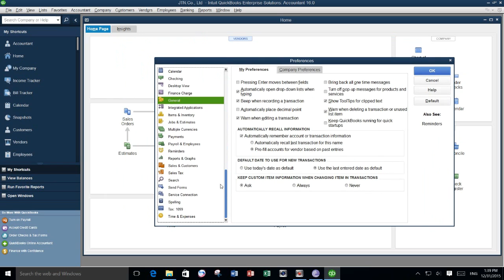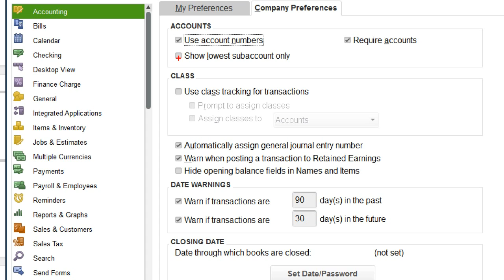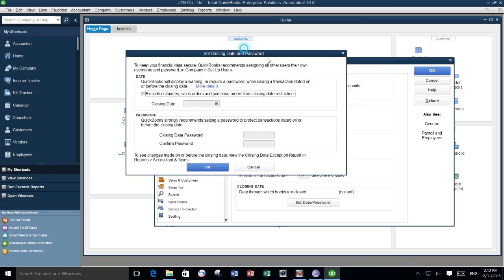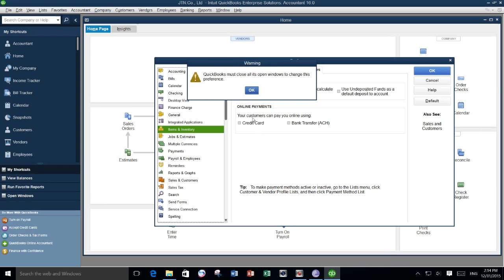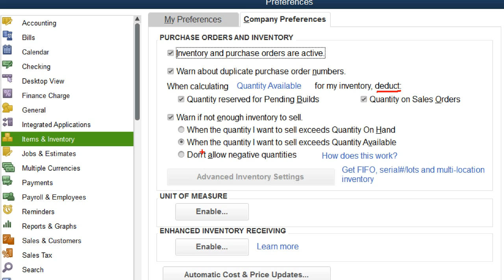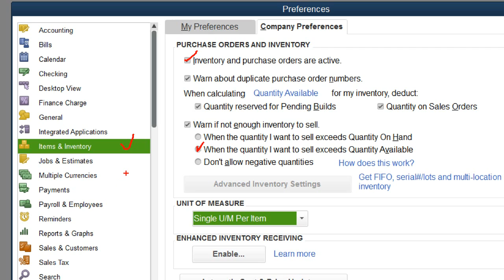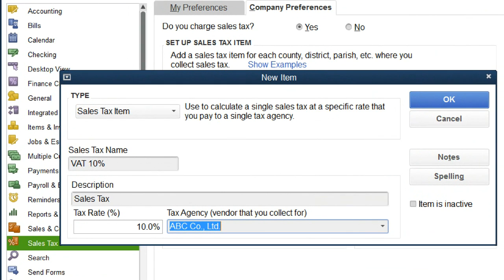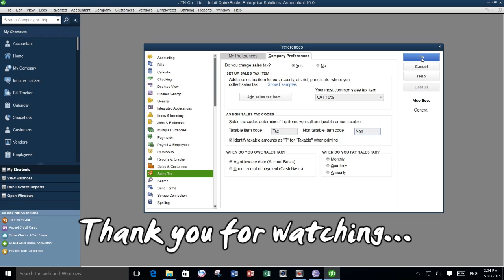How to modify preferences in QB 2016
Modified preferences

1. Accounting
2. Item and Inventory
3. Payment
4. Sale tax